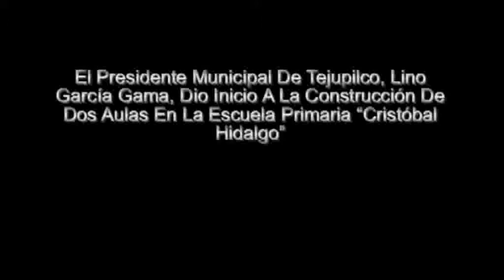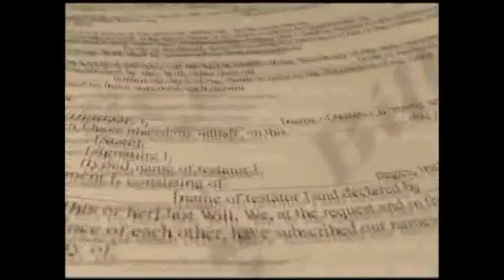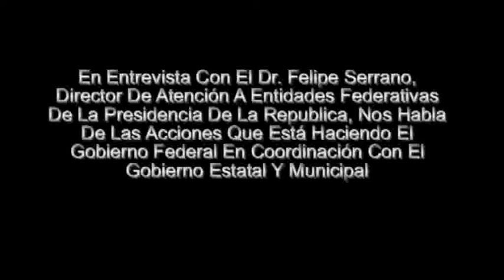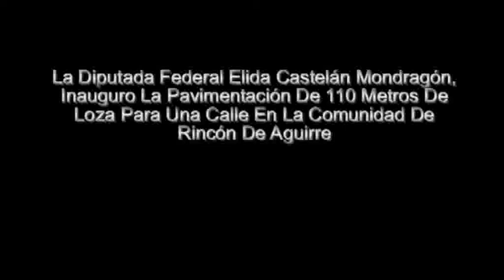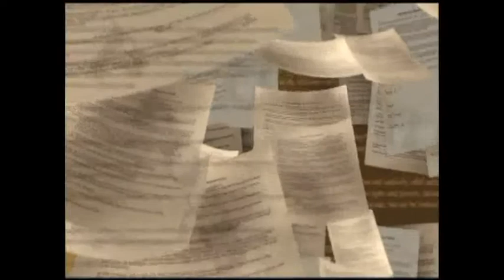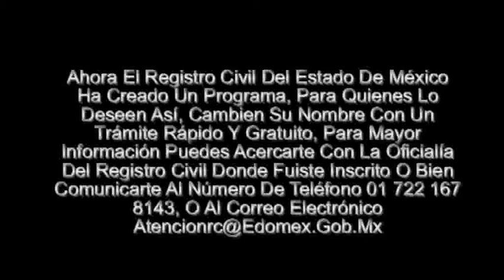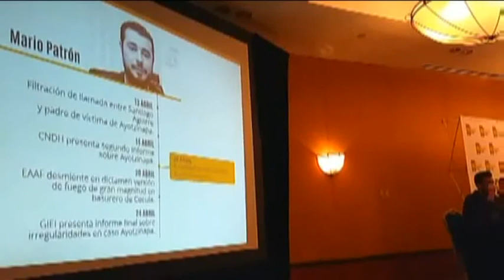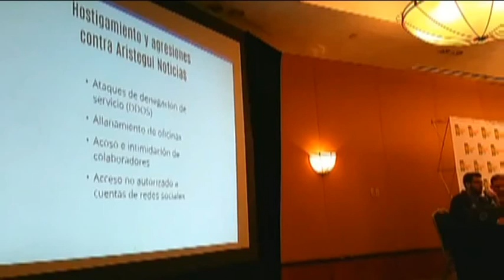CORTE INFORMATIVO 21 JUNIO 2017